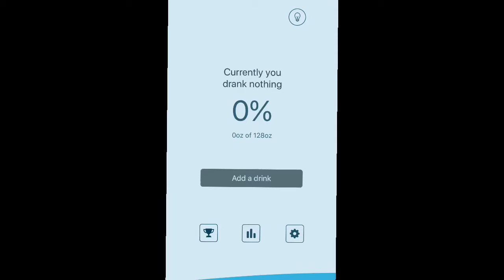Healthy Habit Friday: Water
Week Two

Hello Everybody!
Welcome back to Healthy Habit Friday! So, I survived week one. And for anyone looking for a recap, it looked a little something like this…

Yeah, it was a rough week. But! At the end of it, I discovered something super important. Coffee and creamer was definitely one of my vices. I was totally using it as a crutch to get through stressful situations rather than facing my stress head on. But it was so good to drink tea instead of coffee. I was able to counteract getting a cold from my son by adding Throat Coat or Gypsy Cold Care to my Green tea. So, I didn’t get sick and my energy levels actually began to level out. AND! I finally bought the tea kettle I’ve been wanting. Yay!

So, it is Friday and now I have to pick a new habit to pick up and put an old one down. As I was going through my no coffee journey, I noticed that I was not drinking enough water throughout the day but I was picking up other things to drink. Like juice or soda. So, this week, I am putting down the sugary drinks and picking up the water jug!

We all know we should drink more water. Not only are we made up of 60% of water, our bodies actually maintain themselves better when they are well hydrated. Staying hydrated increases energy and decreases fatigue, promotes weight loss, flushes toxins, prevents cramps, boosts your immune system, and it can even rid you of your headaches!

 “But how much water is enough water?”

Good question. I have heard several answers to this throughout the years. One being 8 glasses of water a day. Another being to take half your weight and drink that much in ounces. And another being a gallon of water a day. Ok, so for me, a gallon is actually close to the half my weight in ounces rule. So, we are going to try to hit that. I already have this awesome gallon sized jug to start myself off. But if you don’t and want to try to drink a gallon of water a day, you can pick a gallon up at a grocery store. Or you can count your ounces. One gallon has 128 ounces. If you drink bottled water, those are typically 16.9 ounces and your gallon would be 7 and a half of those.

Ok, so now we have all this water. But when are we supposed to drink it?

Ok, so two glasses when you wake up, one before a meal, one before a bath, and one before bed. That’s five glasses or 40 ounces. For the rest?

I’ve downloaded a free app onto my phone and am using that to notify me when I need to chug. This way at the end of the day, I get all of my ounces in and am fully hydrated.